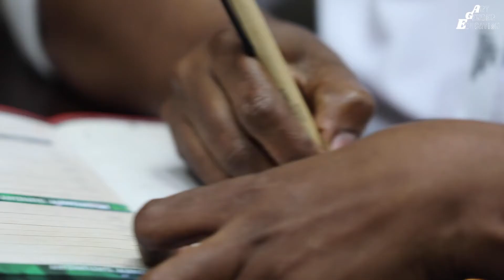Dr. Zenda (gynecologist) speaks on various issues affecting women (and men) at the AGE Conference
Dr. Mpume Zenda (gynecologist) speaks on various issues affecting women (and men) at the AGE Conference